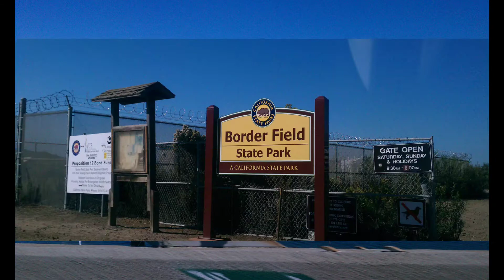San Diego, October 14-16, 2012